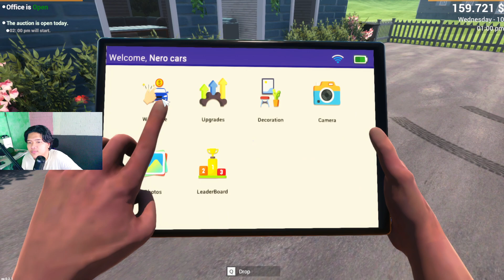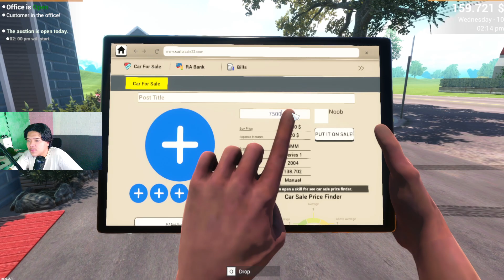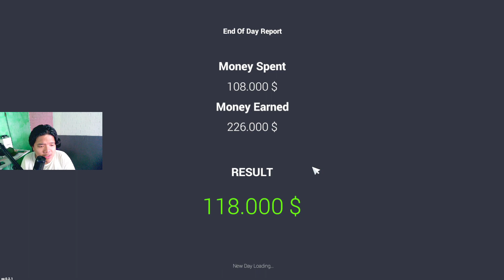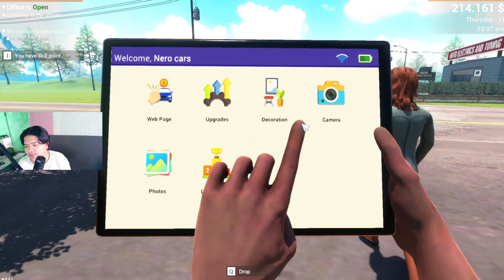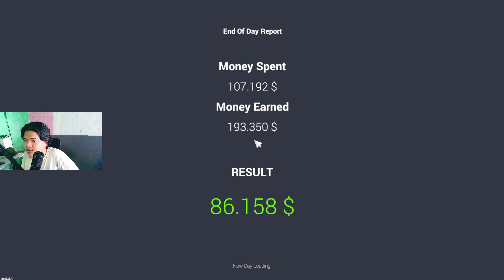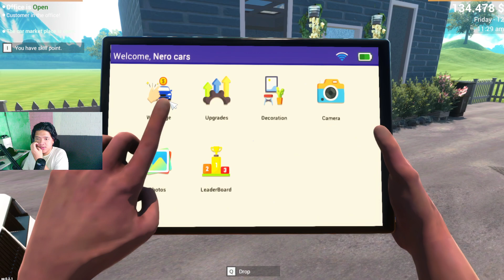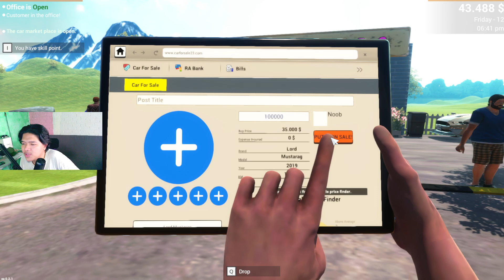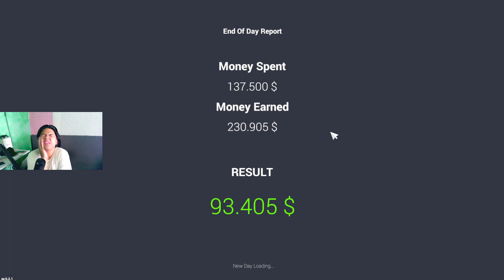BUKANNYA CUAN MALAH RUGI INI MAH - CAR FOR SALE SIMULATOR #3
Kalau mau Support gua bisa ke sini
VVVVVVVV
Kalau mau Ngobrol atau Joki Genshin (Selain Spiral Abys) bisa ke sini

* Never Stop Playing & Tetap Santuy *